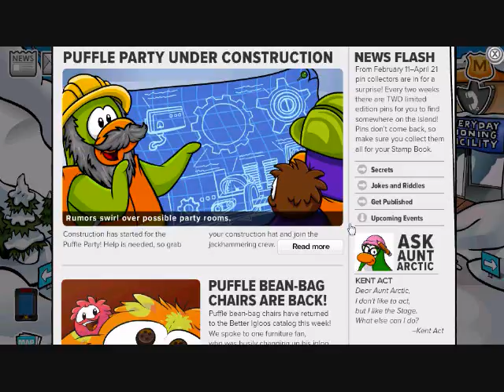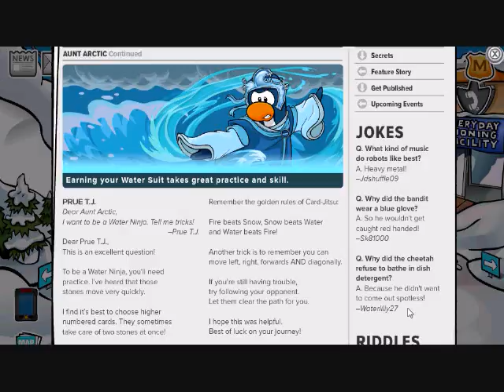Blue Puffle Pin & Red Puffle Pin & Newspaper Issue #278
The Puffle Party is almost her Club Penguin fans! They have 2 new pins out and there is a new newspaper!